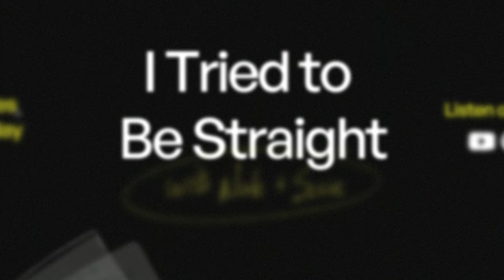First Kiss at 30 - The Story of a Gay Pastor’s Kid - I Tried to Be Straight Ep: 1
Nate shares his story of growing up as a gay pastor's kid, realizing he was gay and struggling with self-worth, going to Bethel Ministry School, working for Jesus Culture, and finally coming out as a gay Christian.